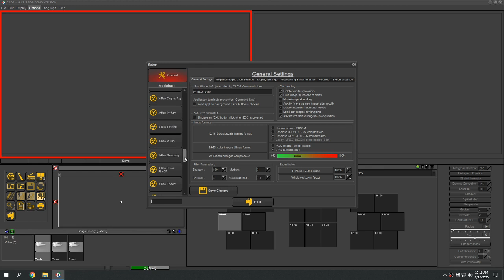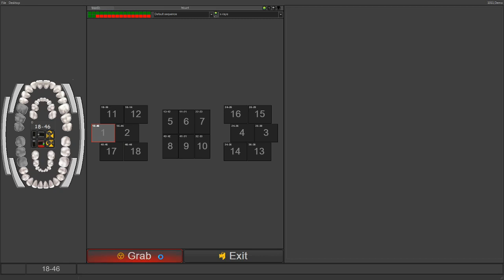Sensor Integration for Cadi